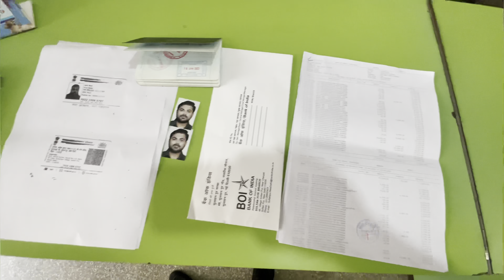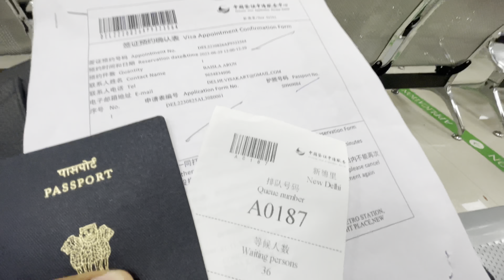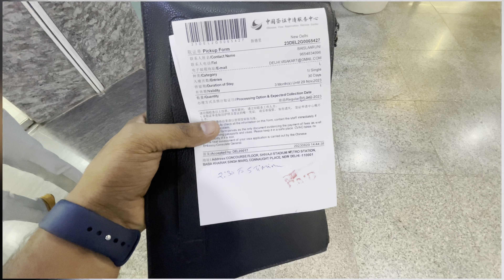HOW I GOT CHINESE VISA AFTER MULTIPLE REJECTIONS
हैलो दोस्तों आज मैं सब ट्रैवेलर को चाइना वीसा के बारे में बताने जा रहा हूँ !
चाइना वीसा के लिए शिवाजी स्टेडियम मेट्रो स्टेशन जाना होगा जो की दिल्ली में स्तिथ है वीसा के लिये आपको कम से कम एक महीने पहले अप्लाई करना होता है एंड अपॉइंटमेंट डेट लेने के लिए फोर्म भर के जमा करना है इस वीडियो में मैं आपको सारी जानकारी देने जा रहा हूँ।।।